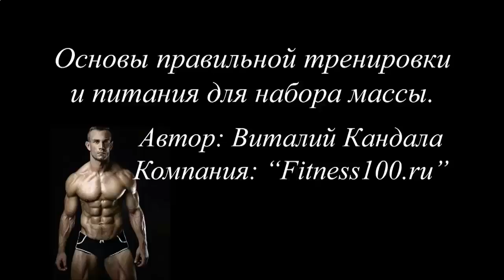КАК ЛУЧШЕ НАКАЧАТЬ ПРЕСС В ДОМАШНИХ УСЛОВИЯХ